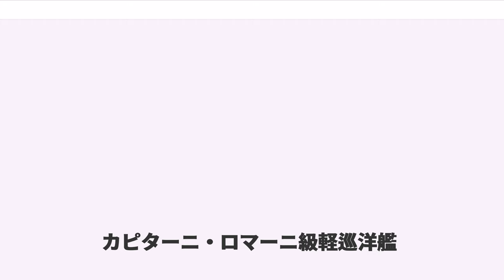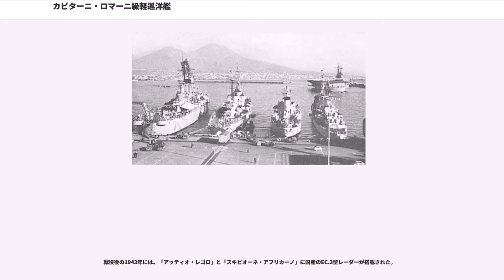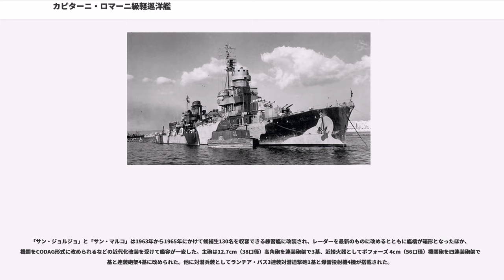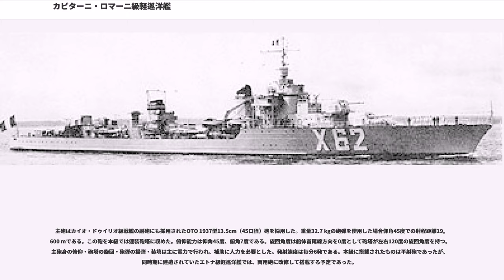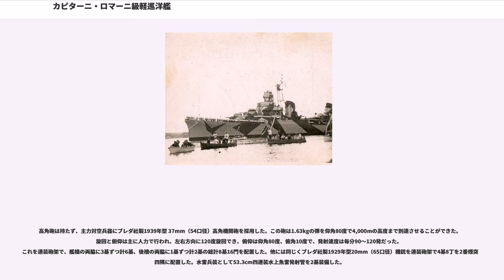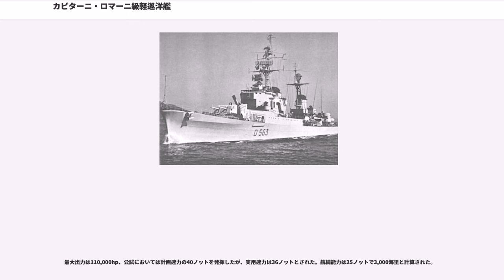カピターニ・ロマーニ級軽巡洋艦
カピターニ・ロマーニ級軽巡洋艦（Incrociatore leggero classe Capitani Romani）とは、イタリア海軍の軽巡洋艦の艦級である。本級はイタリア海軍が第二次世界大戦中に最後に竣工させた軽巡洋艦である。。本級の各艦は古代ローマ軍の隊長クラスの軍人の名にちなんで命名されたことから、「カピターニ・ロマーニ」級と称された。設計は造船官ウンベルト・プリエーゼとイナッツァオ・アルファーノ。

本級はフランス海軍が整備し続ける大型駆逐艦に対抗して建造されたクラスである。イタリア海軍が大戦前から整備していたコンドッティエリ型軽巡洋艦はフランスの軽巡洋艦に対抗するために代を重ねるごとに大型化し、前級の「ルイジ・ディ・サヴォイア・デュカ・デグリ・アブルッチ級」では基準排水量9,440トンという前大戦時の装甲巡洋艦並の大きさに達するに至った。

大型化した船体は建造費の高騰と建造時間の浪費に繋がり、更には既存の駆逐艦との随伴能力も危ぶまれた。そのため、新しく建造される軽巡洋艦は小型軽巡洋艦として設計をし直すことされた。そして、高速性能確保と建造費の抑制のために装甲を省き、船体を小型化した艦として研究される事になった。タイプシップはソ連海軍から建造依頼された「タシュケント型」大型駆逐艦に採った。当初の計画では副武装として6.5cm（64口径）高角砲6門と水上機1機を搭載し、軽度な防御を船体に施した軽巡洋艦として要求されていたが、船型が小型であったために防御はカットし、高角砲は諦めて3.7cm機関砲を搭載するに改められて建造された。戦時中に12隻が計画・建造されて多くが建造中止となり就役したのは3隻だった本級のうち2隻は賠償艦としてフランスに引き渡されてシャトールノー級軽巡洋艦「シャトールノー（旧アッティオ・レゴロ）」と「ギシャン（旧スキピオーネ・アフリカーノ）」となった。。

このうち「ポンペオ・マーノ」は戦後の1950年にいったん除籍したのち、近代化改装を受けて「サン・ジョルジョ（2代）」と改名されて再就役された。これに伴い、1956年に「ジュリオ・ジェニマニコ」が対潜警備艦に改装されたサン・ジョルジョの同型艦として「サン・マルコ（2代）」と改名して完成した。この2隻はと呼ばれる。

本級の船体形状は前級までの長船首楼型船体とは異なり、強いシアを有する平甲板型船体とした。前後甲板に、本級から採用された新設計の1938年型13.5cm（45口径）主砲の連装砲塔を背負い式で各2基配置。1・2番主砲塔の後方には円柱型の測距儀を載せた塔型艦橋と軽量な三脚檣構造の前檣がある。その後方の二本の煙突の間には端艇揚収クレーンがあり、2番煙突の前後が端艇揚収位置となっている。

2番煙突前後には連装魚雷発射管を上下に配置した変形53.3cm四連装魚雷発射管が2基配置されている。この発射管は両舷に発射可能であるため、片舷8本の魚雷を射出可能である。煙突の両脇から艦尾にかけて、機雷の投下軌条が左右あわせて二対設けられている。

就役後の1943年には、「アッティオ・レゴロ」と「スキピオーネ・アフリカーノ」に国産のEC.3型レーダーが搭載された。

「サン・ジョルジョ」と「サン・マルコ」は1963年から1965年にかけて候補生130名を収容できる練習艦に改装され、レーダーを最新のものに改めるとともに艦橋が箱形となったほか、機関をCODAG形式に改められるなどの近代化改装を受けて艦容が一変した。主砲は12.7cm（38口径）高角砲を連装砲架で3基、近接火器としてボフォーズ 4cm（56口径）機関砲を四連装砲架で2基と連装砲架4基に改められた。他に対潜兵装としてランチア・バス3連装対潜迫撃砲1基と爆雷投射機4機が搭載された。

主砲はカイオ・ドゥイリオ級戦艦の副砲にも採用されたOTO 1937型13.5cm（45口径）砲を採用した。重量32.7 kgの砲弾を使用した場合仰角45度での射程距離19,600 mである。この砲を本級では連装砲塔に収めた。俯仰能力は仰角45度、俯角7度である。旋回角度は船体首尾線方向を0度として砲塔が左右120度の旋回角度を持つ。主砲身の俯仰・砲塔の旋回・砲弾の揚弾・装填は主に電力で行われ、補助に人力を必要とした。発射速度は毎分6発である。本級に搭載されたものは平射砲であったが、同時期に建造されていたエトナ級軽巡洋艦では、両用砲に改修して搭載する予定であった。

高角砲は持たず、主力対空兵...